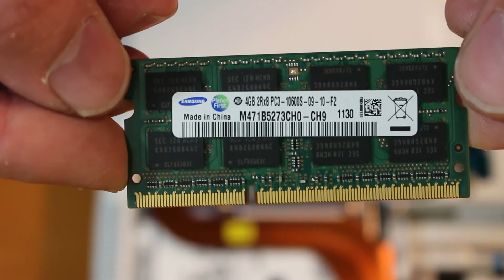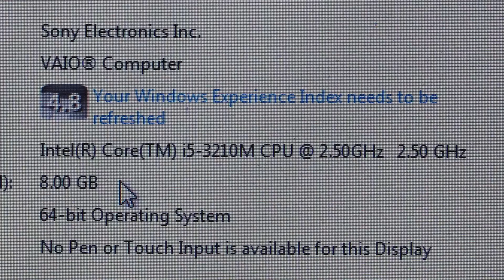How to Install and Upgrade RAM in a Sony Vaio S Series Laptop Computer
Learn how to install additional RAM in your Sony Vaio S Series Laptop. This RAM install should be the same for most of the Sony Vaio S Series Laptops. All the models below will be the same.

I Installed a 4GB Samsung DDR3 PC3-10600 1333MHz SODIMM
The largest RAM you could install is 8GB giving a system total of 12GB max. Link to 8GB DDR3 SODIMM RAM

( SVS131B11L SVS13112FXB SVS13112FXP SVS13112FXS SVS13112FXW SVS13115FXB SVS13115FXS SVS13118FXB SVS131190S SVS131190X SVS1311AGXB SVS1311BFXW SVS1311CGXB SVS1311ZDZB ).